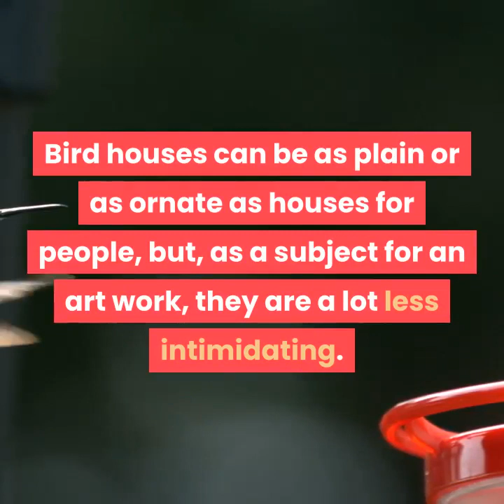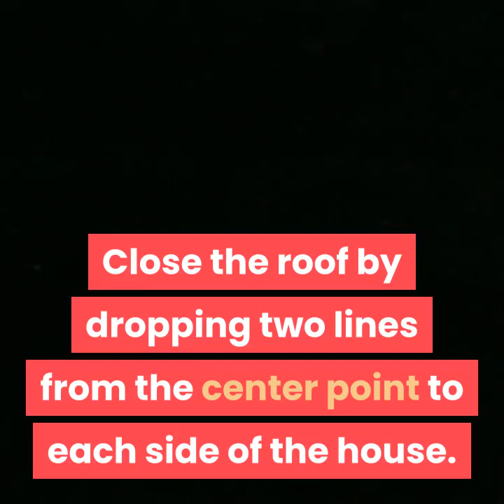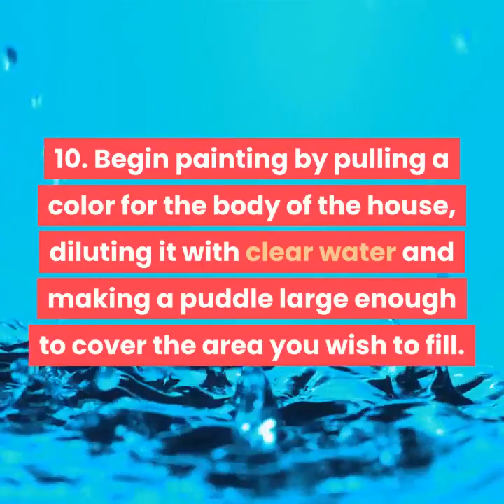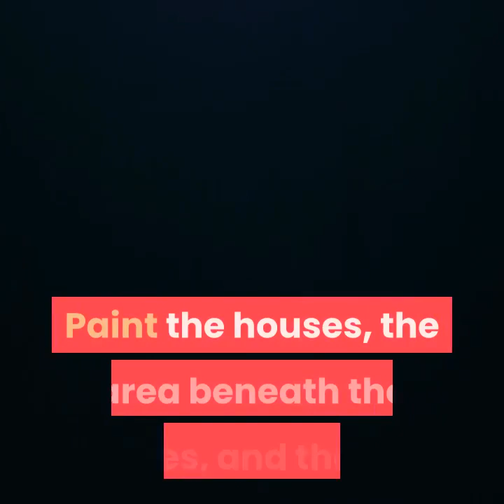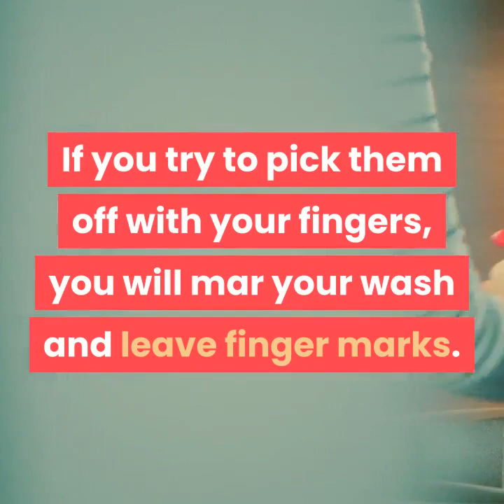how to paint a row of bird houses in watercolor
Bird houses can be as plain or as ornate as houses for people, but, as a subject for an art work, they are a lot less intimidating. While we enjoy seeing and thinking about homes for birds, we might live where it is impractical to install an actual bird house. The solution is to paint a picture of bird houses. Because of its simplicity, this project is virtually fail proof, even for a non-artist. So, go ahead, tackle architecture, but begin on a bird's scale.

Steps.
1. Cut a rectangle of 140 lb. cold pressed watercolor paper and draw a pencil line 2" (5cm) up from the bottom edge to create a base for the houses to stand on.  Later, you can paint this to represent a limb of a tree or a platform.
2. Draw a simple house starting with a square 3½ in (10cm) on a side, in pencil to represent the body of the house.  To construct a slanted roof, the center point (1¾", 5cm) and draw a line upward a few inches. Close the roof by dropping two lines from the center point to each side of the house.
3. Alternatively, trace a miniature wooden birdhouse purchased from the craft or discount store. Simply place the house on your paper, back down and draw around it in pencil.
4. Repeat drawing houses until you have four in a row. Allow a slight space between them. Arrange them according to your taste, varying sizes and shapes.
5. Add details to each house such as entry holes for the birds, a picket fence, shingles, siding, or anything you wish. Go to the internet to look for ideas.
6. Embellish the houses with vines, flowers, leafs, beds, berries, tree branches, etc. Use the vines as a device to intertwine and connect the houses and it will lead the viewer's eye through the composition.
7. Put a bird or two in the picture. Draw one from your imagination or go online for pictures of birds. Put them standing still or in motion, flying into the picture.
8. Prepare your watercolors by adding water to each pad if you are using pan paints. If you are using tube paints, set up your palette with primary, secondary and neutral colors. Remember to leave the center part of the palette open for mixing colors.
9. Set out brushes, a ½" (1cm) flat for big areas, and some pointed ones in various sizes.
10. Begin painting by pulling a color for the body of the house, diluting it with clear water and making a puddle large enough to cover the area you wish to fill.
Repeat the process with a different color for each house.
Paint the houses, the area beneath the houses, and the sky.
Allow the paper to dry before attempting to paint over it or the colors will run into one another. Use a hairdryer to hasten the process, if desired.

Note :
Acknowledgements